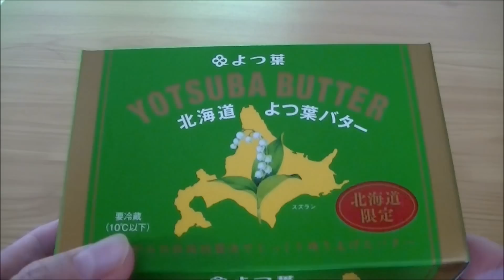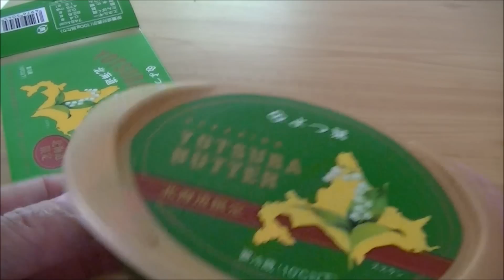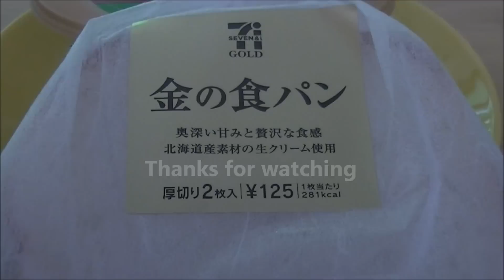セブンイレブン『金の食パン』を鉄のフライパンで焼く～♪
セブンイレブン『金の食パン』
プレーン、バタートースト、素焼きと
三通りの食べ方をして見ました
味は私的にはどれも普通～

ちなみに、ﾄｰｽﾄは鉄のフライパンで焼いて食べるの好きです^^
岩鋳のオムレットパン22ｃｍを使用しました☆